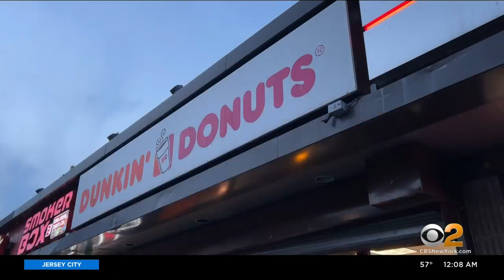Man shot to death after dispute at Dunkin' Donuts in the Bronx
A confrontation at a doughnut shop in the Bronx ended in a deadly shooting Friday; CBS2's Cory James reports.